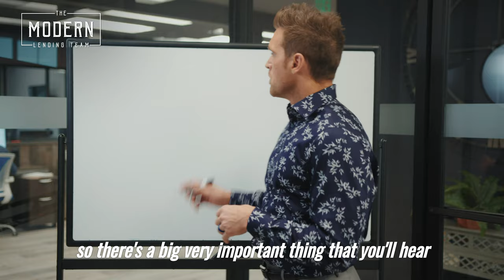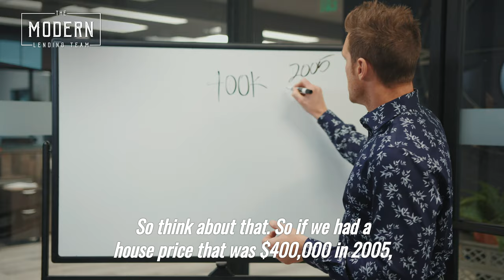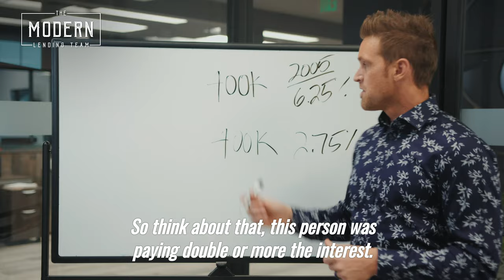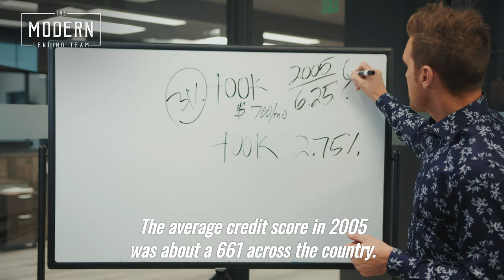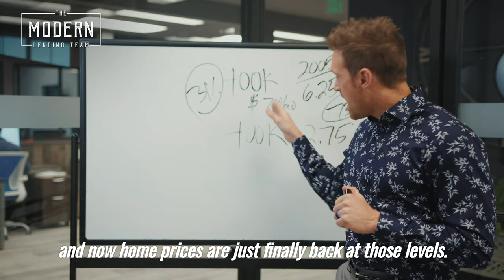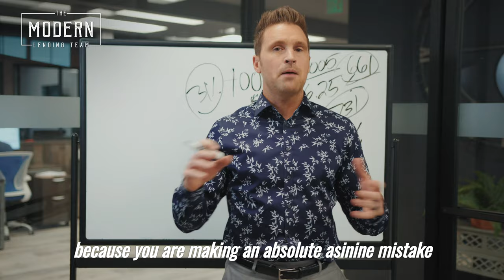When is this HOUSING BUBBLE going to burst?!?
What does the 2021 housing market look like? When will house prices drop? Brian discusses exactly WHAT this housing bubble looks like.